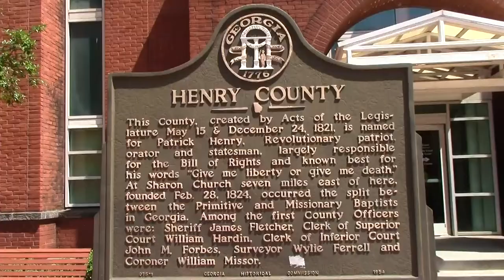Contestant Michael J. Daugherty in McDonough Square, Georgia, Nydeo by Nydia Tisdale 07/19/21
Michael J. Daugherty responds to the ruling to dismiss the case of Daugherty v. Fulton, DeKalb, and Coffee Registration and Election Boards, Georgia State Election Board, Secretary of State Brad Raffensperger, Raphael Warnock, and Jon Ossoff in McDonough Square, Henry County, Georgia on Monday, July 19, 2021 at 4:00 p.m.